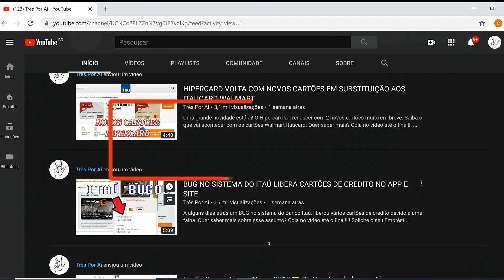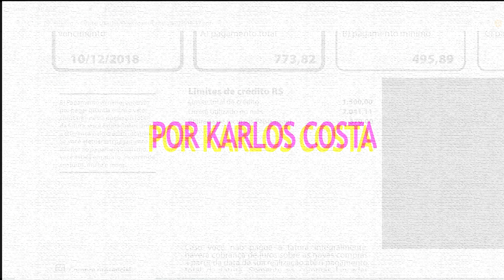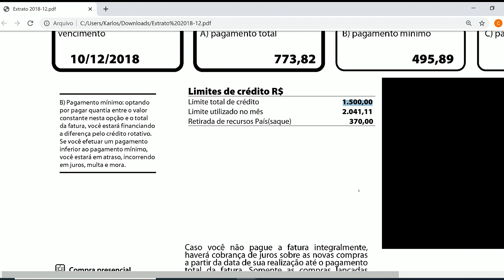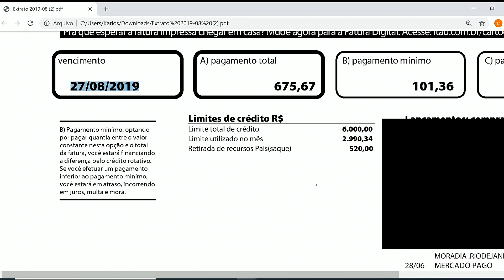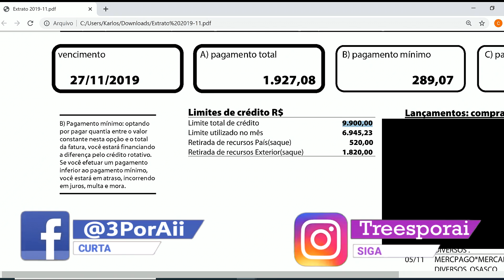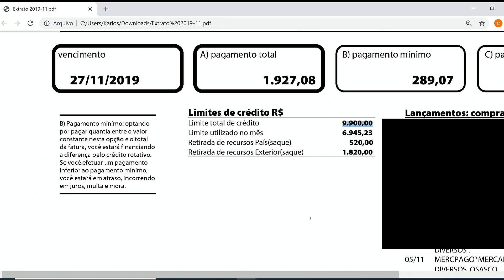AUMENTADO O LIMITE DO CARTÃO 750 PARA 10MIL EM 1 ANO - PASSO A PASSO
É comum que os limite de um CARTÃO de CREDITO inicialmente, seja baixo. Mas isso de maneira nenhum quer dizer que você tenha que esperar anos a fio para ter um bom limite. Veja como consegui um limite alto tão rápido com apenas alguns passos!!! Quer Saber mais? Cola no vídeo até o final!

Participe!
Compartilhe!